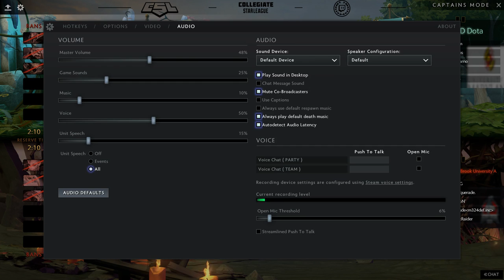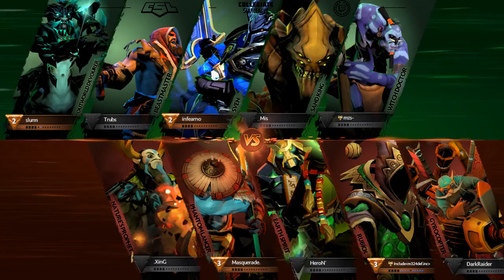Playoffs Ro8: Maryland vs Stony Brook - Game 1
Playoffs Ro8: Maryland vs Stony Brook